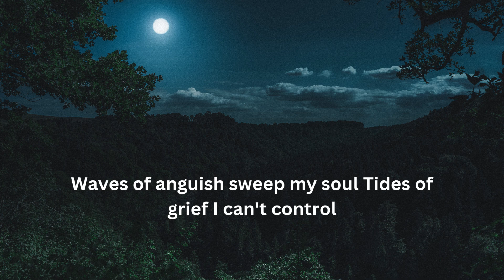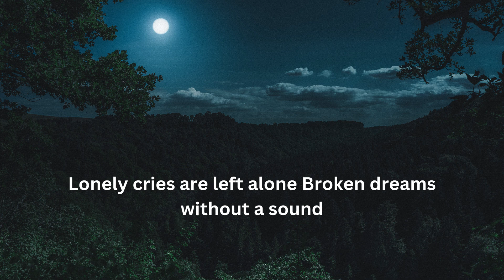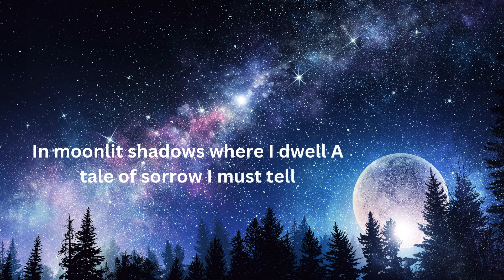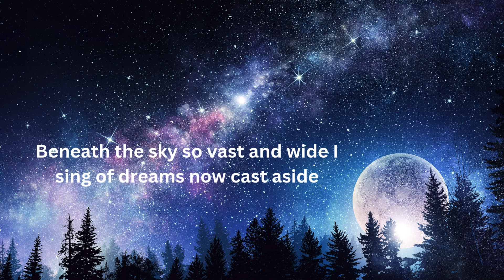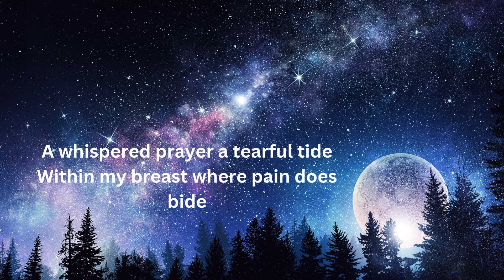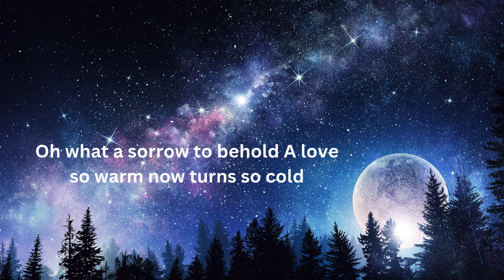Tears In Time: Emotional Sad Opera-Inspired Sad Song (2024~Original)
An opera-inspired sad song that echoes the heart's deepest sorrows. Let the waves of anguish sweep over you as you connect with this deeply emotional and melancholic melody.

Tears In Time 0:00-2:27
Fading Dream 2:28-5:40